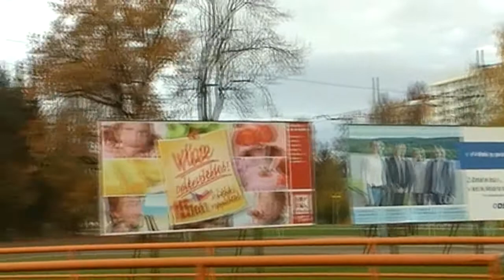Jablonec nad Nisou třetí den 26.10. 2013 verze II.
Na lodžii paneláku u Mšenské přehrady s dcerou Janou a neteří Alenou a s yorkšírem Bertíkem .  Procházka Jabloncem na tramvaj .V příštím videu jízda tramvají do liberce.(Nad tímhle jsem strávil 3 dny volna. stále to nešlo zpublikovat a když se to konečně povedlo, tak zase You Tube odpovědělo, že je tam zase nějaké porušení. Desetkrát restart a dvacetkrát předělávka a znovu načtení programu Windows Movie Maker.